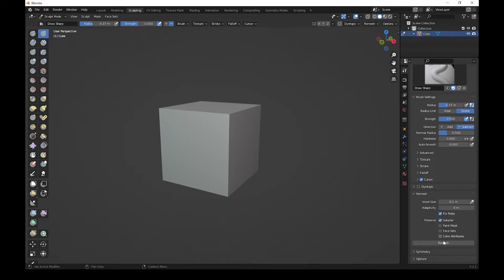Blender 3.2.1 | Smooth Normals in Sculpting | Tips